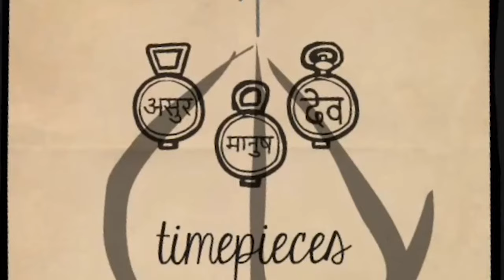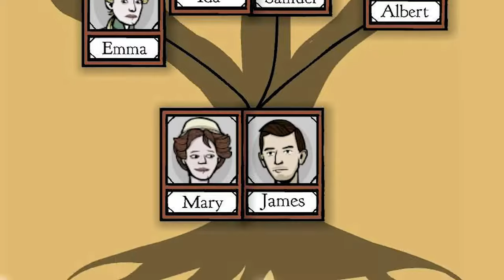Historia de Rusty Lake | Resumen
*No incluye los eventos de The White Door
*9:49 solo mata a un animal que es la vaca, me equivoqué :(